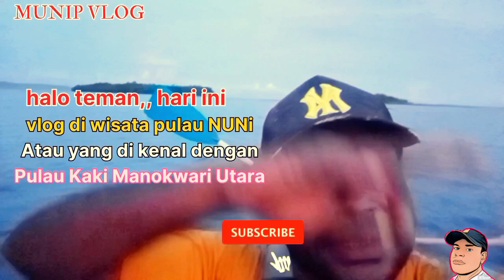WISATA PALING CANTIK SE PAPUA BARAT PULAU KAKI